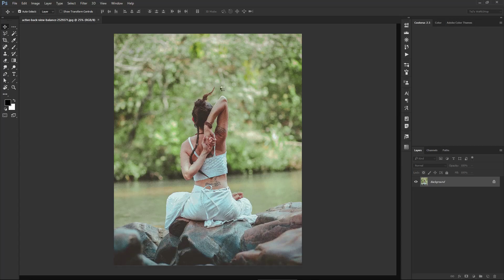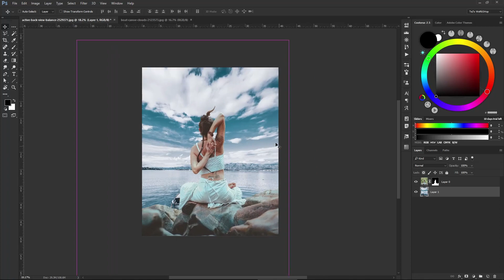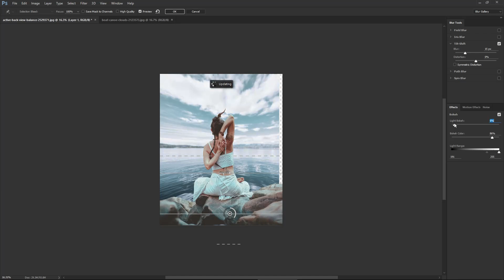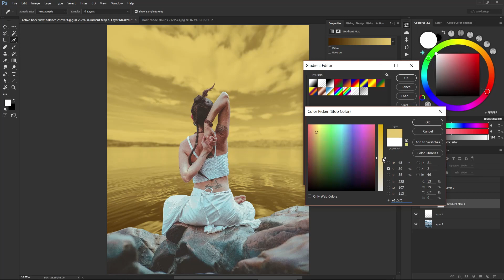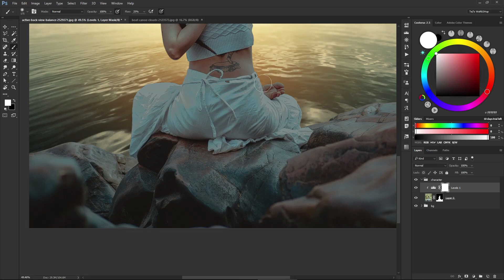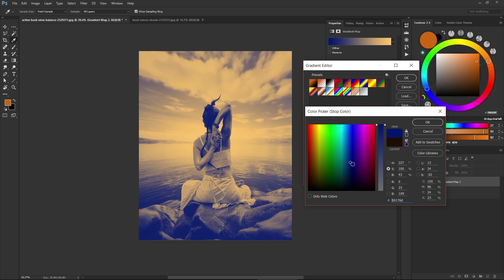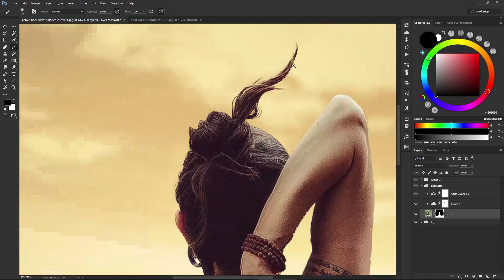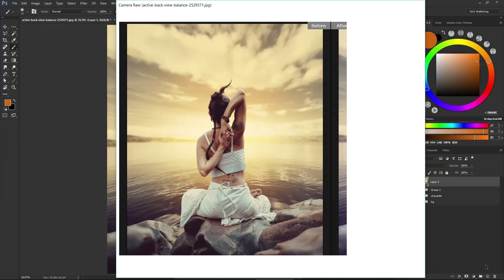Photo Manipulation Tutorial | How to change background in Photoshop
This video helps you to learn how to change backgrounds in Photoshop realistically and naturally. It will take only 15 minutes of yours to make changes like this in any photo.